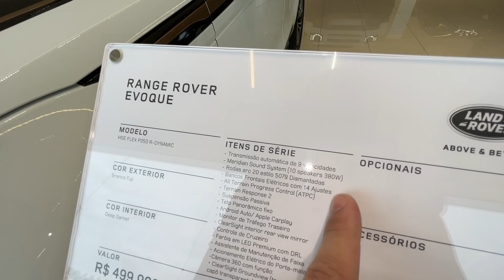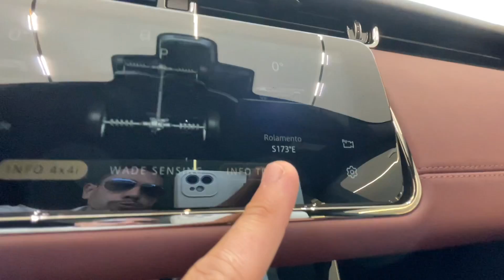🔥🔥NOVA RANGE ROVER EVOQUE HSE 2023 P250 R-DYNAMIC CARRO COMPLETO E UM VISUAL DE TIRAR O FÔLEGO 👀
Fala galera do GARAGEMRJ beleza, video novo sobre a RANGE ROVER EVOQUE P250 R-DYNAMIC 2023 já deixa o like se inscreve no canal e vamos rumo aos 50 mil inscritos valeuuu

VALOR: R$ 490.000,00 a 500.000,00

COR: BRANCO FUJI

SÉRIE - L551

PLATAFORMA - PTA

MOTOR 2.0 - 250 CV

Código do câmbio - ZF 9HP / 9 Marchas

0 a 100 - 7,5 s

DIMENSÕES

CONSUMO

AUTONOMIA